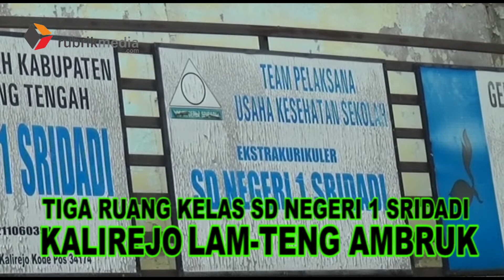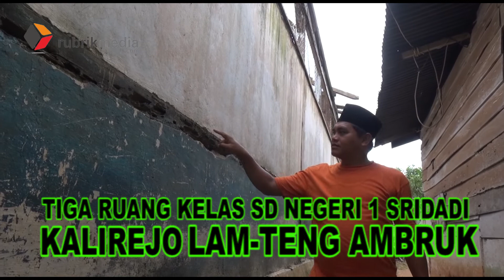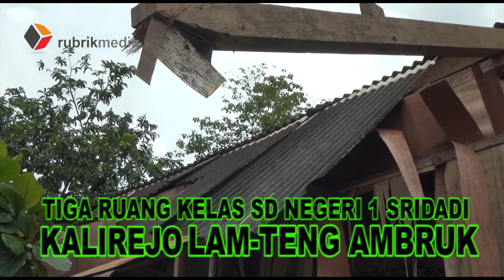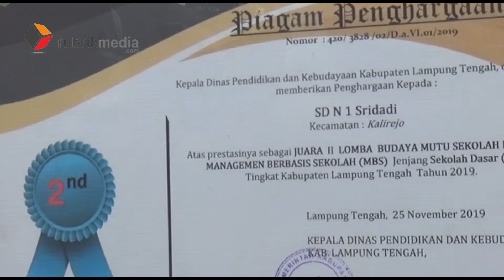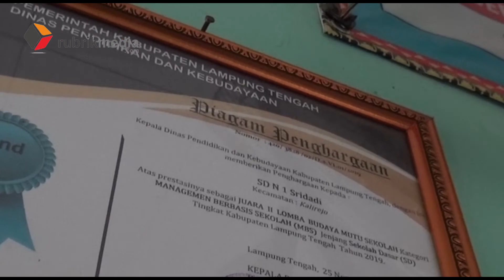SDN I SRIDADI KECAMATAN KALIREJO LAMPUNG TENGAH AMBRUK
RUBRIK,LAMTENG - Miris, beginilah kondisi tiga ruang kelas di SDN I Sridadi Kecamatan Kalirejo Kabupten Lampung Tengah ProvinsiLlampung. Terlihat atap ruang kelas ambruk dan kondisi bangunan tembok kusam dan sejumlah candela sudah mulai lapuk.

Kondisi ini mengundang anggota DPRD Lampung Tengah dari Dapil III Muhammad Ghofur yang menyayangkan kondisi sekolah tersebut.

Politisi PKS yang duduk di DPRD Lampung Tengah ini menyoroti kinerja dinas pendidikan yang terkesan abai terkait kondisi tiga ruang kelas yang ambruk. Sebagai Anggota DPRD, Ghofur  meminta pemerintah melalui dinas terkait tidak tutup mata melihat kondisi sekolah yang berada di salahsatu wilayah barometer di Lampung Tengah ini.

Legislator Lampung tengah ini menilai  penanganan perbaikan SDN 1 Sridadi Kecamatan Kalirejo Lampung Tengah terkesan Lamban.Ghofur mempertanyakan kinerja Dinas Pendidikan yang terkesan abai terkait kondisi kerusakan yang telah dilaporkan pihak sekolah.Menurutnya, bangunan jangan dibirakan seperti ini terlalu lama ,karena kondisi ini mengganggu belajar siswa, dirinya berharap banunan tersebut dirobohkan dan diganti bangunan baru.”Tidak ada alasan mandek,kalau sekolah sudah laporan ke dinas dan tidak di tindak lanjuti ,maka nanti akan kita pertanyakan,kenapa kodisi bangunan sekolah ini dibirakan begitu saja,saya kira dinas Pendidikan abai dengan pristiwa yang menimpa sekolah ini,” ujar Ghofur.

Anggota DPRD Lampung Tengah itu meminta pemerintah tidak tutup mata melihat kondisi sekolah yang tak pantas dibiarkan begitu saja.Menurut pihak sekolah Tiga ruang kelas belum tersentuh pembangunan sejak pertama kali berdiri sejak tahun 1960-an. Dan  pada Desember tahun 2021 lalu atap
ketiga ruang kelas itu ambruk setelah diguyur hujan pada malam hari.

Kepala Sekolah SDN I Sridadi Sukinah, mengatakan bahwa dirinnya sudah melaporkan kejadian ini ke dinas terkait namun belum ada tanggapan,ia memohon agar bangunan sekolah ini segera diperbaiki tidak dibiarkan begitu saja.” kami sudah memohon beberpa kali ke dinas ,namun belum mendapat tanggapi,  mohon secepatnya gedung ini segera ditindaklanjuti,”harap Sukinah